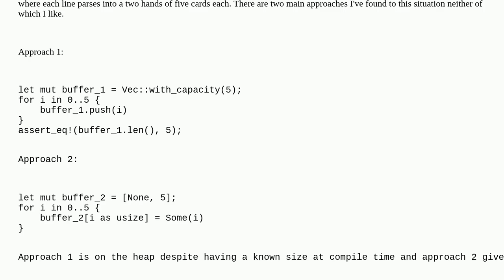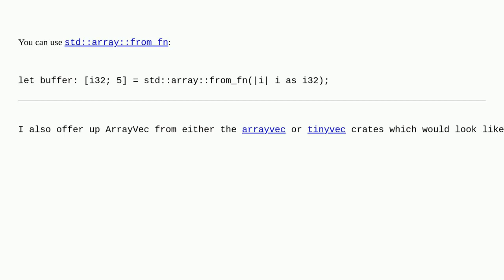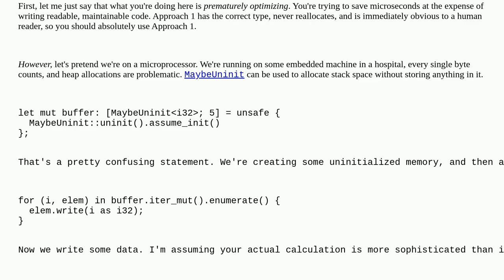Take a known number of inputs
A special thanks goes out to the community

  rust